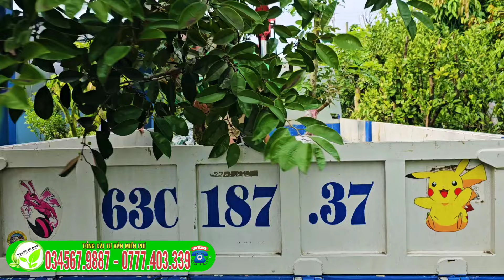Vú Sữa lớn đang trái sẵn, và nhiều loại cây giống khác